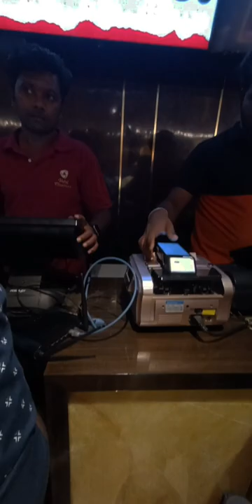Veetula Visesam Movie | Theni Vetri Cinemas | RA Family